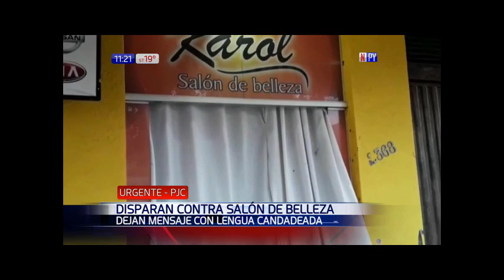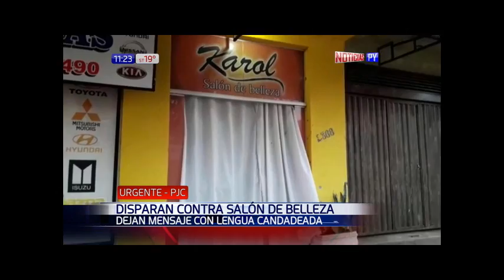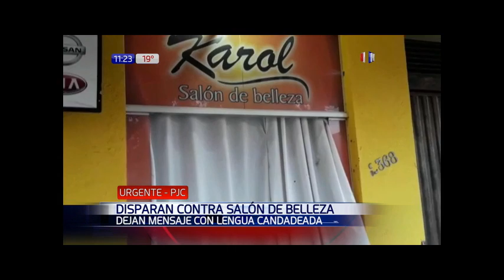Balean y tiran una lengua en una peluquería de Pedro Juan